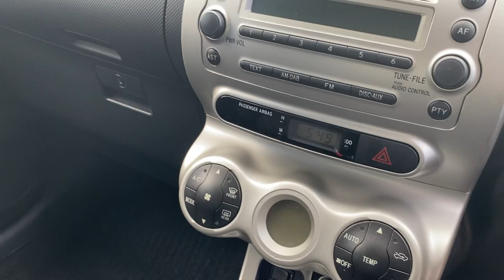Toyota Urbancruiser 1.4 D-4D AWD 5dr 2010 (10) 88,906 miles DieselManual Full Service History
Please view for Price and Pictures ...ALL WEATHER INDOOR SHOWROOM VIEWING, Drive Away Today. ALLOY Wheels, Electric Windows, Electric Mirrors, Remote Central Locking, Full Service History, 2 KEYA, FULL HPI CLEAR CERTIFICATE, Any inspection welcome, CAN BE VIEWED INSIDE so can be fully inspected in any weather. Open 7 days. Please call for viewing 8am to 8pm. Located in Sutton Coldfield Near Birmingham, Easy to Find. We work on Very HIGH & FAST turnover, so our cars are PRICED LOW, DEBIT, CREDIT CARDS ACCEPTED, READY TO DRIVE AWAY TODAY. Post Code B76 9QN. Please call to check this vehicle is still available and to arrange a viewing.